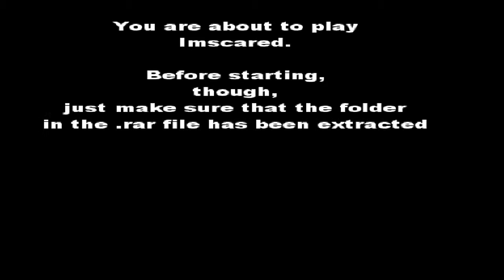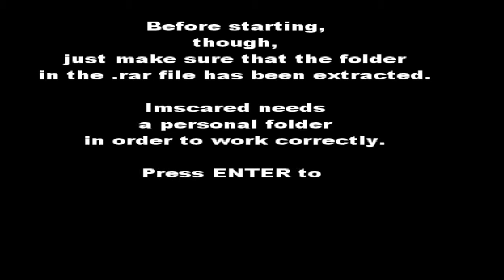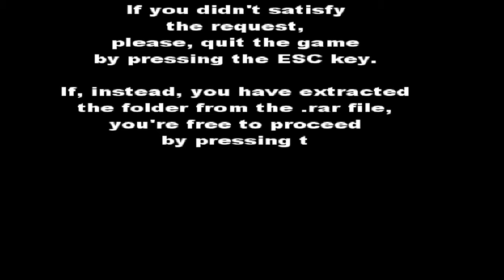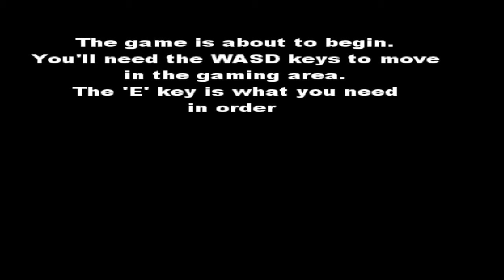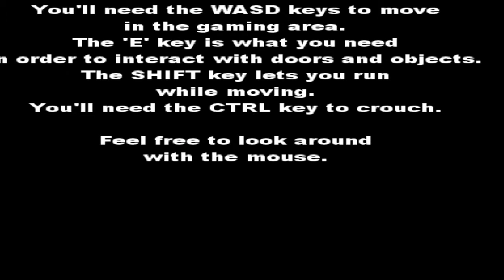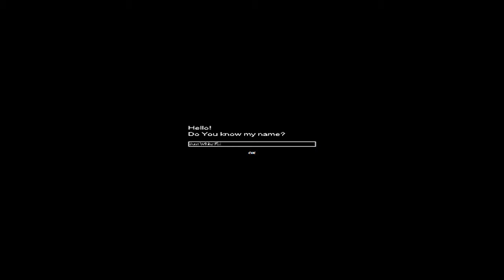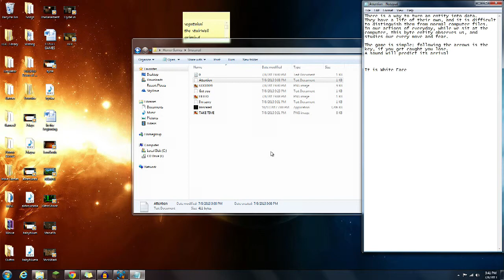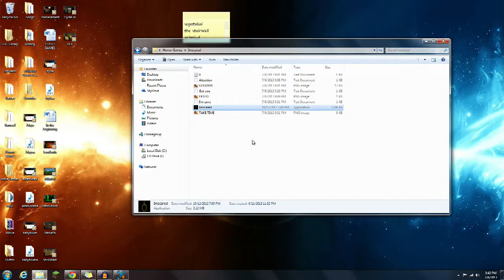We Play...ImScared w/ Joey And Jill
"I need a Heart in order to open it." Imscared needs a personal folder in order to work correctly. The game will try to deceive you as many times as it can. I'm extremely sorry. I didn't really want to do that. Forgive me.